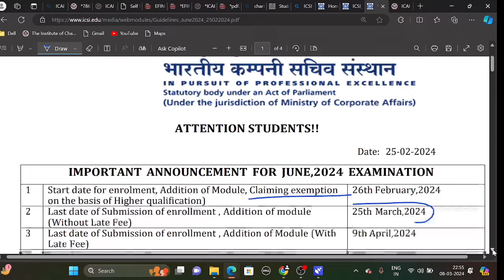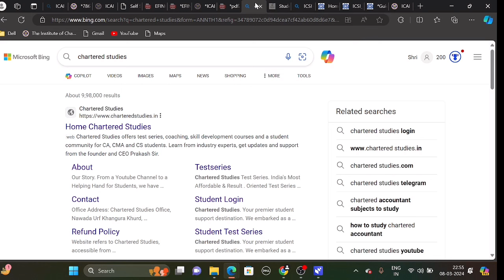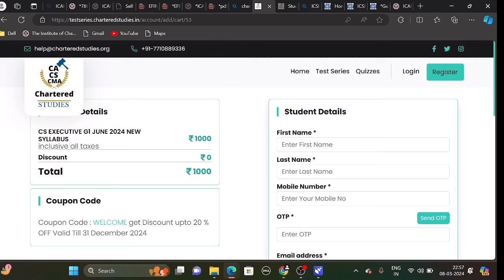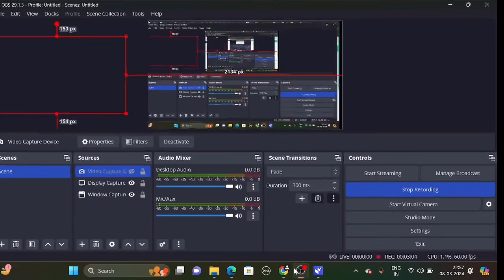CS Exam Postponed JUNE 2024 Exams ! | & Official Notification by ICSI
CS Executive Success Test Series:

Features:
- 6 Multi Chapter Tests (Unit Wise : 2 Chap in one test)
- ⁠Total 6 Tests Per Subject
- ⁠Checking By Qualified CAs or CMAs
- ⁠Give Test Any Day Any Time
- ⁠High Tech Portal Website
- ⁠Top 10 Ranking For all Tests
- ⁠Trophy Medal for Student passing ICMAI’s Exam.
- ⁠Laptop to AIR Student

Regards
Chartered Studies

How To Fill CS Exam Form June 2024 | CS Executive & CS Professional June 2024 Exam Form process